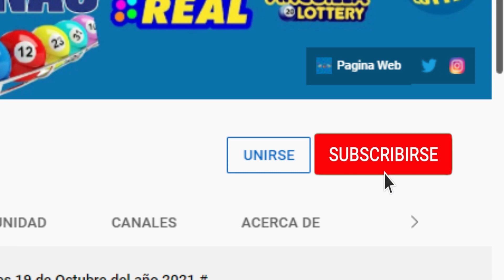Loteria Gana Mas Viernes 04 de Febrero del 2022